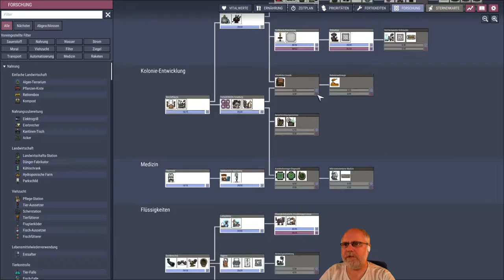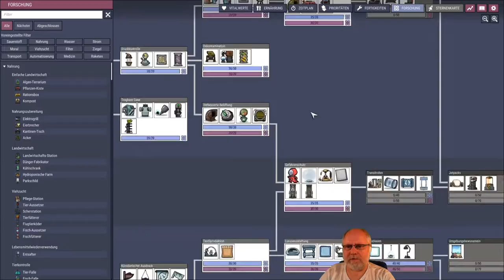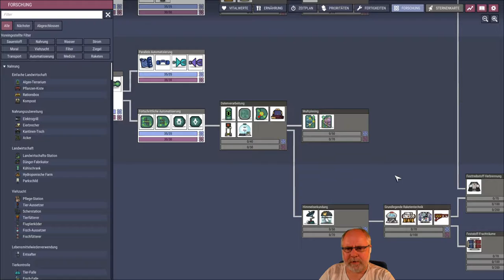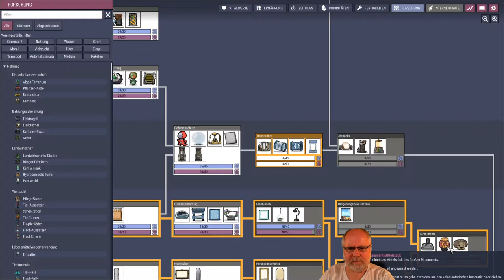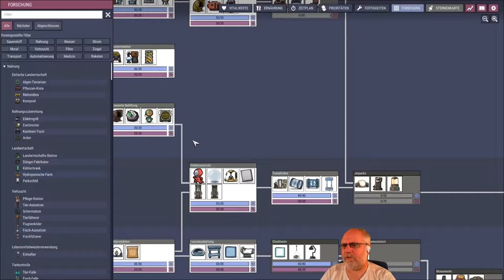Oxygen not included deutsch Staffel 2 Folge 51